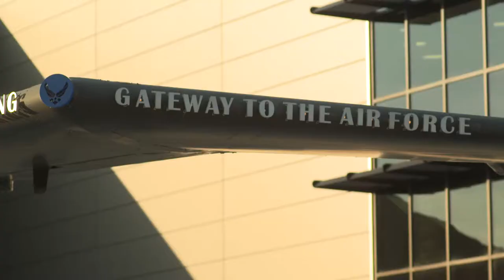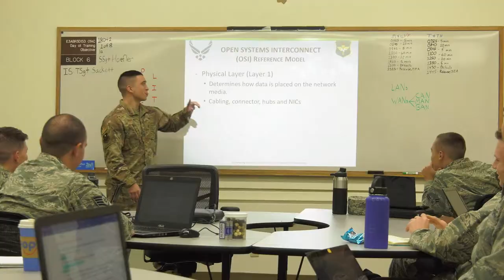Second Air Force - Our Mission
the Second Air Force Mission Video.